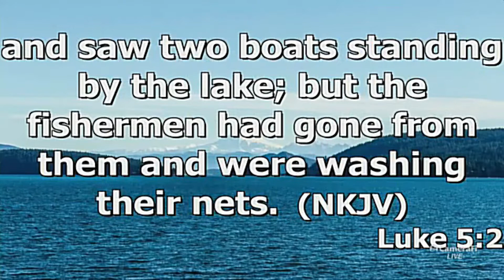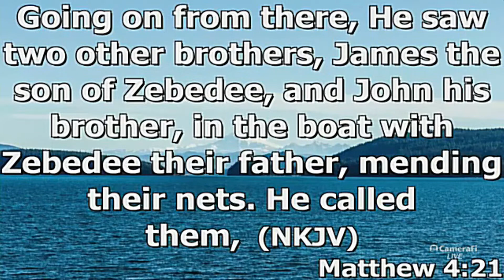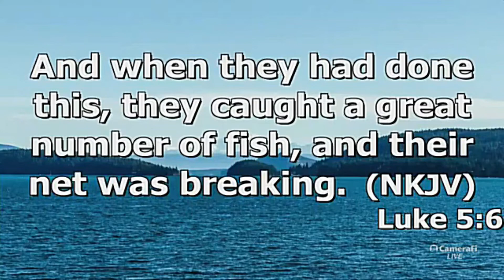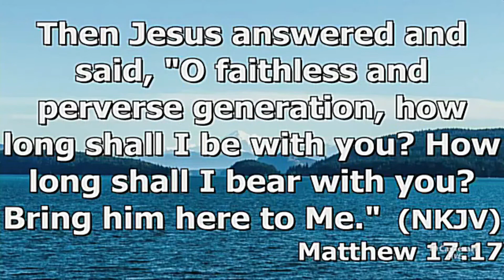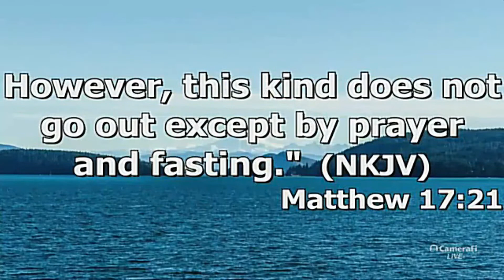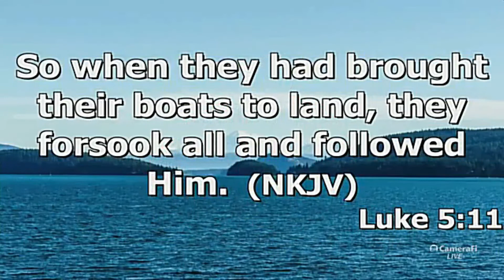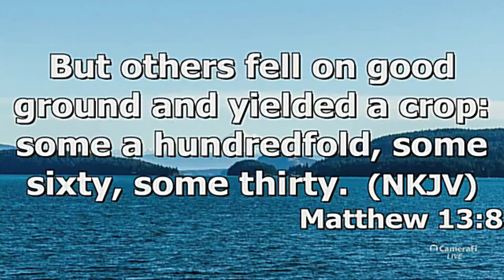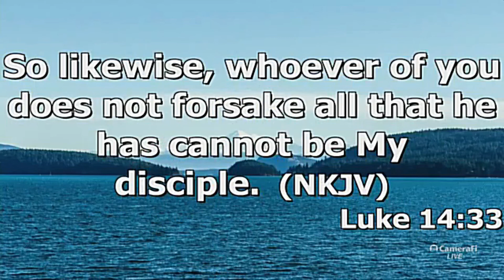"Complete Obedience" Live Stream By Pastor Michael Franklin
"Live Stream" Pastor Michael Franklin's message "Complete Obedience" recorded Wednesday evening Jan. 6, 2021 at Rye Hill Baptist Church - Fort Smith, Ar. Enjoy the message and may God Bless.

Luke 5:1-11